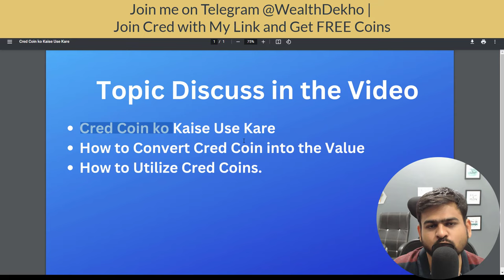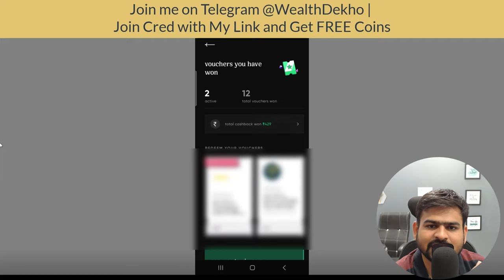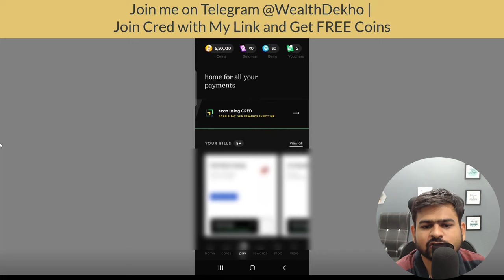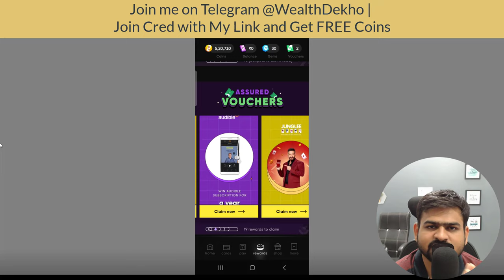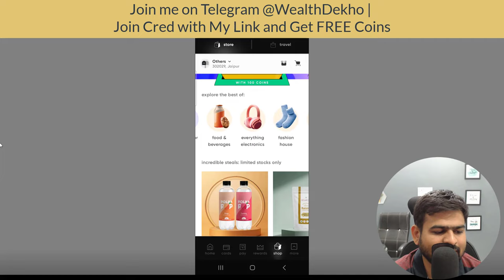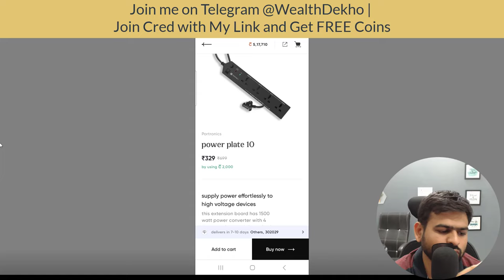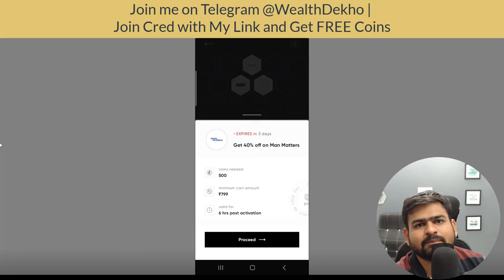Cred App Me Coin Kaise Use Kare | Cred Coin Convert to Cash Redeem | Cred App Coin Redeem Process